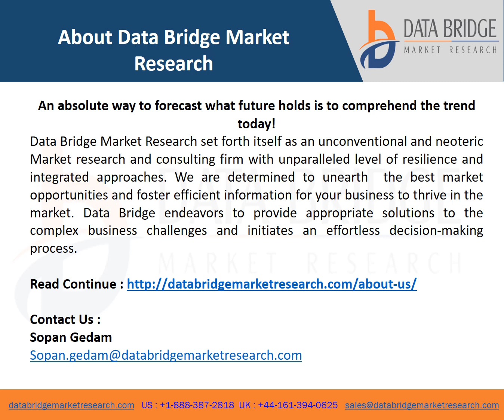Global Poultry Feed Processing Market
Market Analysis and Insights : Global Poultry Feed Processing Market
Poultry feed processing market is expected to grow at a CAGR of 4.50% in the forecast period 2021 to 2028. Rising consumption of poultry meat is the major factor driving the growth of poultry feed processing market in the forecast period of 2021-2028.

Feeds are the type of important and the most deciding factor in animal production. It involves breaking down the physical nature of the feed commodities such that it results in optimum utilization by animals and in addition to enhance the mixing and stability of their diet. This procedure also helps in improving the digestibility and bioavailability of feed. It not only enhances the feed quality but also helps in minimizing the loss during feeding. The common goals of feed processing include enhanced feed conversion or efficiency, increased feed intake, and faster average daily gain, improved carcass quality or yield grade, reduced feed waste among others.